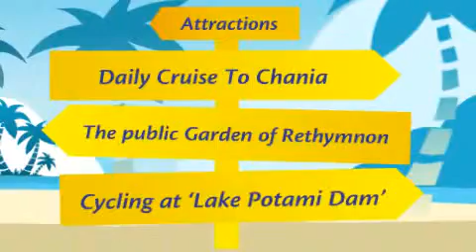Matala - Crete holidays, Greece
Matala is a beautiful bay surrounded by steepling cliffs which provide some magnificent views, whilst offering a sense of privacy around the beach. A number of caves have now formed within these cliffs, which once homed hippies looking to live a more natural life, but are today closed off. The tranquil blue water here offers an exceptional snorkelling experience thanks to the ancient shipwrecks beneath the surface, which are a must-see during a visit here. If you want to spend a night under the stars here at Matala, then a camping site can be found in the small fishing village located behind the beach.